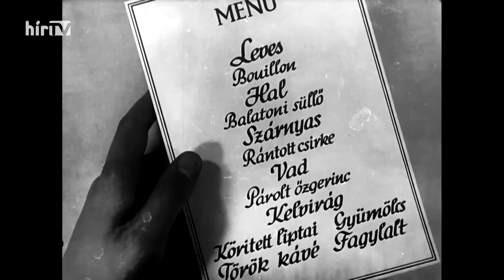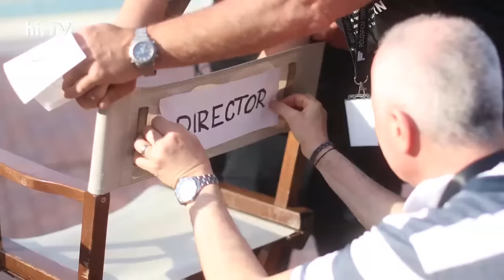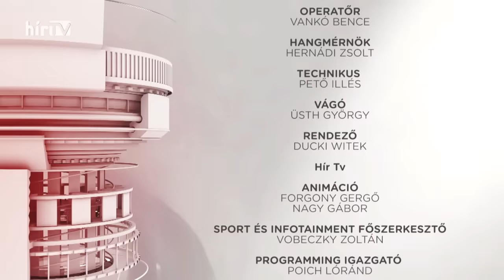Svenk (2022-05-21) - HÍR TV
Bemutatták a Hosszú Katinka háromszoros olimpiai bajnok úszóról szóló életrajzi dokumentumfilmet. Stábunknak a filme elkészülésének körülményeiről mesélt Lajos Tamás producer és Pálinkás Norbert rendező.